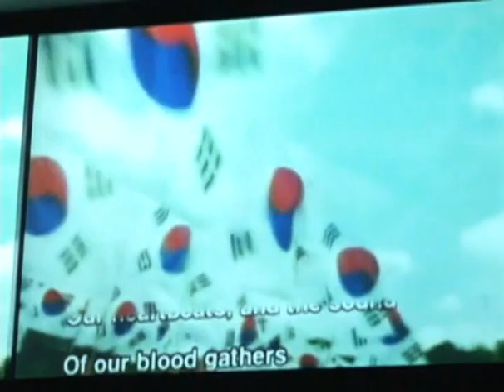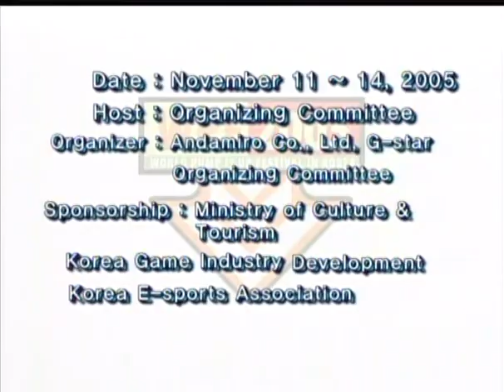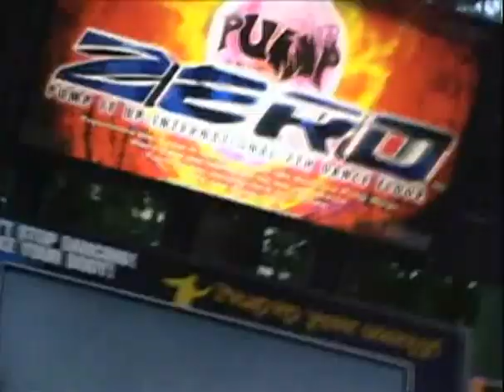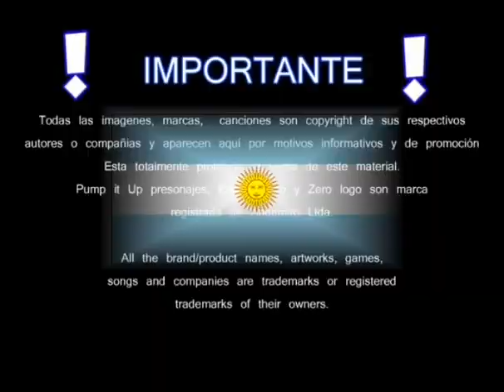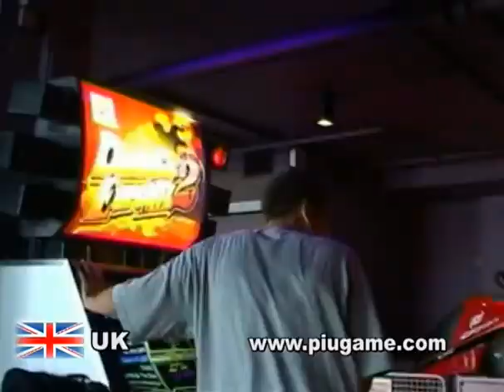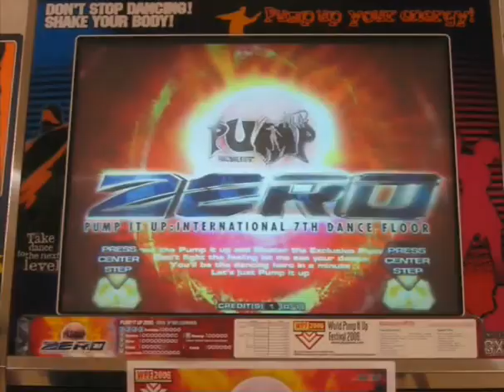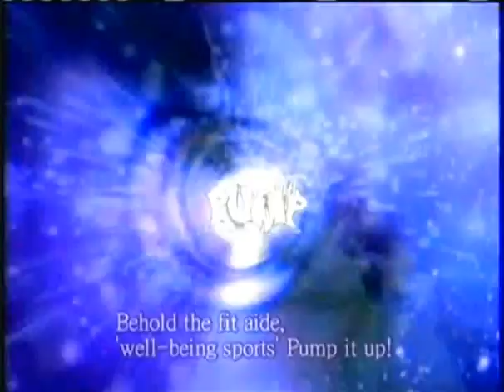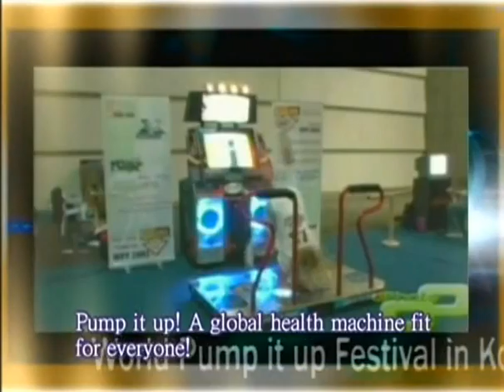[DVD] WPF 2005 / 2006 - WORLD PUMP IT UP FESTIVAL ~FULL MOVIE~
Torneo Mundial Año 2006  /  Material aparecido en el DVD OFICIAL de Andamiro.

All images and material used here are only for Illustrative purposes, and are propriety of their respective authors .